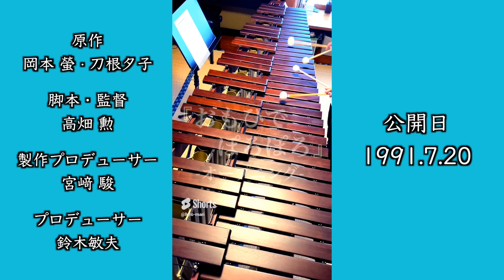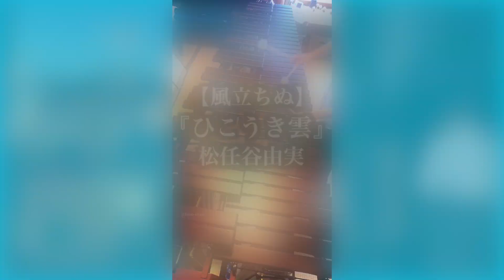【Shorts動画集】『スタジオジブリ作品編』マリンバ ソロ演奏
マリンバと打楽器による演奏動画を投稿している、
『ひろMariチャンネル』です。

チャンネルご登録いただき、ありがとうございます。
日頃の感謝を込めて、Shorts動画集を作成しました！

『スタジオジブリ作品編』
風の谷ナウシカから、最新作『君たちはどう生きるか』
までのジブリ作品の歴史を、マリンバソロ演奏でお届けいたします。
動画は、映画公開順になっております。
動画一曲目は、懐かしの『あの曲』。

曲のリクエスト、動画にしてほしい内容がありましたら、
チャンネルのご登録も、よろしくお願いします！

‹目次›
0:00 【金曜ロードショー】『Cinema Nostalgia』
0:46 【風の谷のナウシカ】 オープニング
1:30 【天空の城ラピュタ】 『君をのせて』
2:05 【火垂るの墓】『節子と清太』~メインタイトル~
2:37 【となりのトトロ】『となりのトトロ』
3:11 【魔女の宅急便】『海の見える街』
3:32 【おもひでぽろぽろ】『メインテーマ』
4:00 【紅の豚】『マルコとジーナのテーマ』
4:32 【平成狸合戦ぽんぽこ】『いつでも誰かが』
5:04 【耳をすませば】『カントリー・ロード』
5:28 【もののけ姫】『もののけ姫』
6:01 【ホーホケキョとなりの山田くん】『ひとりぼっちはやめた』
6:27 【千と千尋の神隠し】『いつも何度でも』
6:53 【猫の恩返し】『風になる』
7:19 【ハウルの動く城】『人生のメリーゴーランド』
7:44 【ゲド戦記】『テルーの唄』
8:16 【崖の上のポニョ】『崖の上のポニョ』
8:34 【借りぐらしのアリエッティ】『Arrietty's Song』
9:04 【コクリコ坂から】『さよならの夏』
9:32 【風立ちぬ】『ひこうき雲』
9:55 【かぐや姫の物語】『いのちの記憶』
10:26 【思い出のマーニー】『Fine On The Outside』
10:56 【アーヤと魔女】『あたしの世界征服』
11:18 【君たちはどう生きるか】『地球儀』

‹YouTube Shorts動画　リンク先›